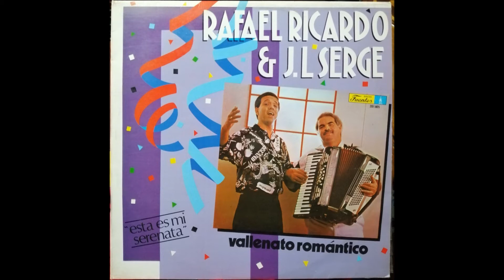ESTA ES MI SERENATA - JUAN LUIS SERGE - RAFAEL RICARDO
ESTA ES MI SERENATA
VOZ: JUAN LUIS SERGE
ACORDEON: RAFAEL RICARDO
AUTOR: RAUL ROSERO POLO
LP: VALLENATO ROMANTICO